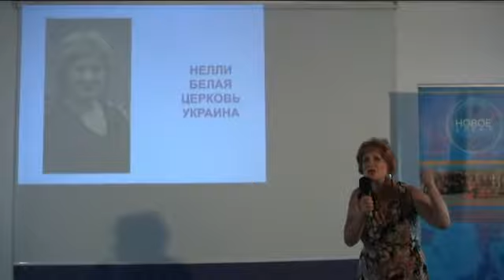ШОК! СЕНСАЦИЯ! После 25 лет употребления наркотиков - СВОБОДА!!!